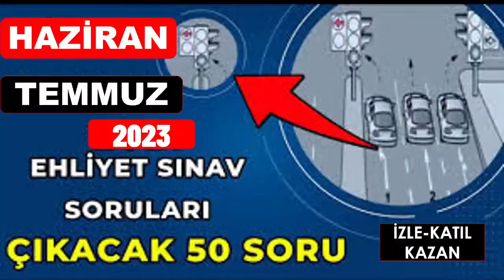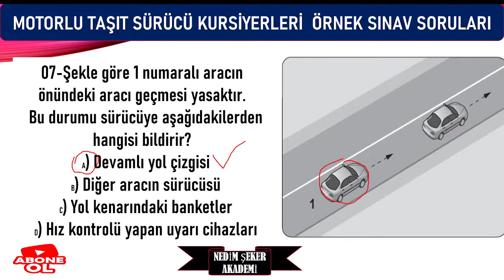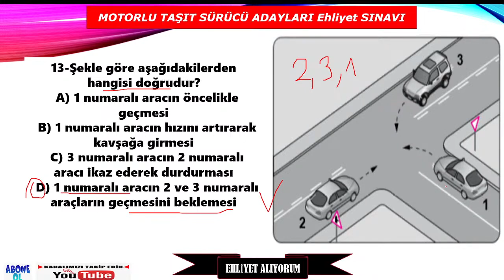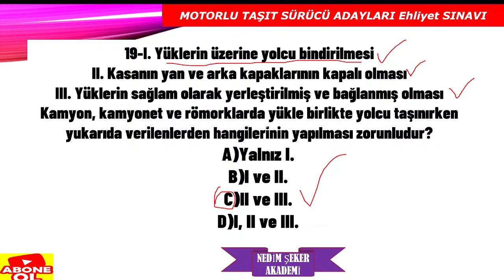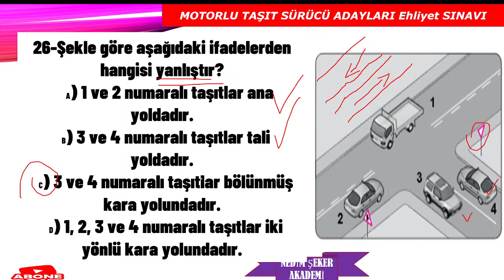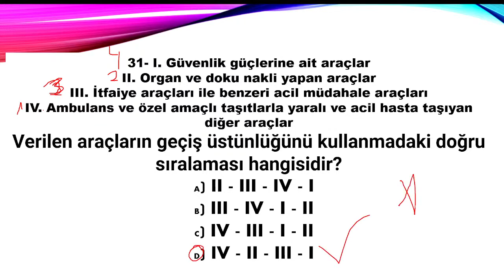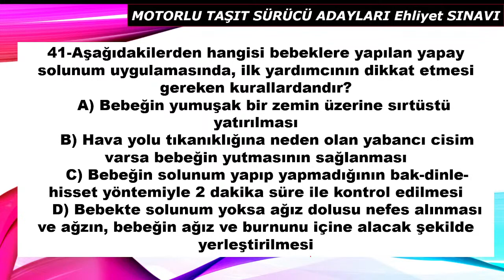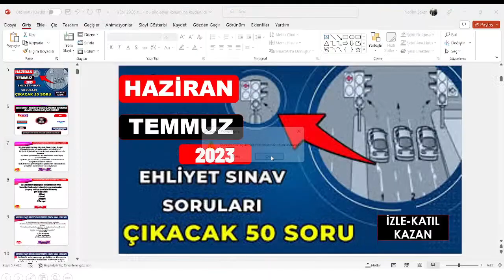SINAVDAN KALMAYIN / KASIM-ARALIK 2023 EHLİYET SORULARI / SRC1 SRC2 SRC3 SRC4 SORULARI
SINAVDAN KALMAYIN / KASIM-ARALIK 2023 EHLİYET SORULARI / SRC1 EHLİYETSRC2 SRC3 SRC4 SORULARI
2023 Ehliyet Sınav Soruları Çıkmış Sorular Çöz
Yeni Ehliyet Sınav Soruları ve Çıkmış Soruları Çöz - 2023
Ehliyet Sınavı Çıkmış Sorular 2023 Çöz (Güncel Sorular)
2023 HAZİRAN EHLİYET SORULARI / EN ÇOK SORULAN EHLİYET SORULARI / EHLİYET ÇIKMIŞ 50 SORU ÇÖZ
SINAVDAN KALMAYIN / 2023 HAZİRAN-TEMMUZ EHLİYET SORULARI / EHLİYET SINAV SORULARI 2023/ÇIKMIŞ 50 SORU
SRC2 YAZILI 2022 SINAV SORULARI 40 YAZILI 3 UYGULAMA SORUSU
SRC 1-2-3-4  UYGULAMA ORTAK DENEME SINAVI2023-02
Merhaba, kanalımızda her zaman özgün içerik ve güncellenen yeni bilgiler bulacaksınız. Zaman zaman konu anlatımı, zaman zaman soru çözümü bazende konu anlatımlı soru çözümlerimizle burada olmaya devam edeceğiz. Lütfen bizi YouTube'da diğer kanallar ile karıştırmayınız, Nedim ŞEKER AKADEMİ ve EHLİYET SRC ÖZEL GÜVENLİK KANALININ amacı güncel bilgi sunmak size. Aynı bilgileri farklı şekillere yansıtarak sunmak değil, her video yeni bir bilgi. Sizlerden gelen dönütler bizim bu işi ne kadar ciddiyetle yaptığımızı doğruluyor, zira bugüne dek Türkiye'nin her yerinden  olumsuz tek bir telefon, mesaj dahi almadık, gelen her telefon mesaj ve yorumda "sizin sayfanızdan çalışarak kazandım" temalı mailler , mesajlar gelmekte ve bizleri ziyadesiyle memnun etmektedir.
SRC UYGULAMA ÖRNEK SORULAR (1)
SRC3ÖRNEKSORULAR (1)
SRC4 YURTİÇİ EŞYA-KARGO TAŞIMACILIĞI
NEDİM ŞEKER
UZMAN EĞİTİMCİ